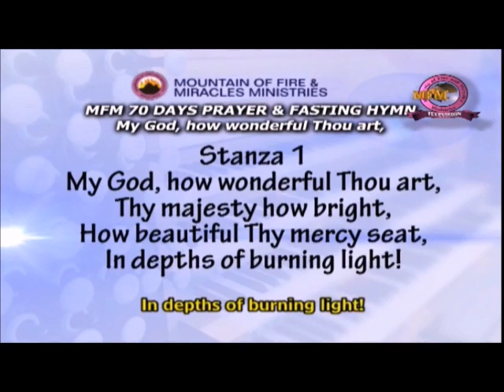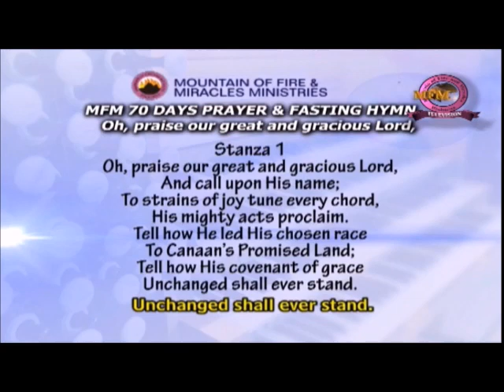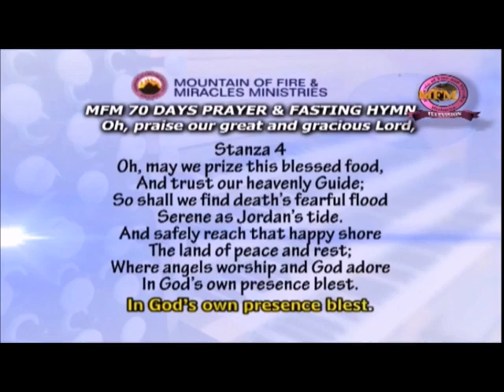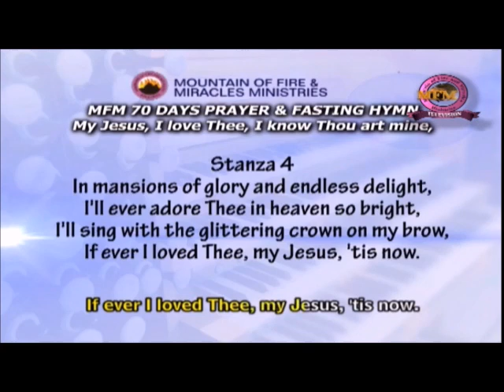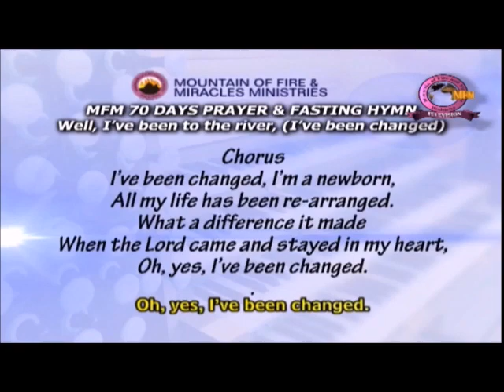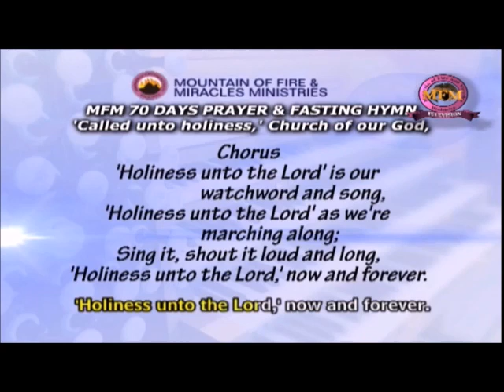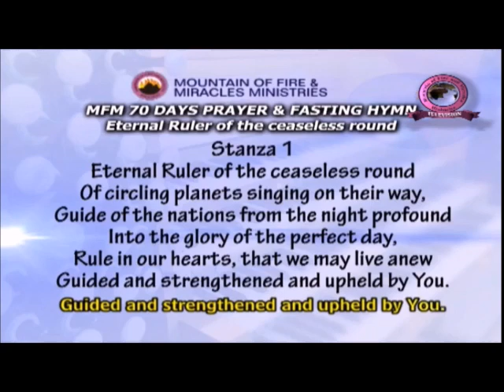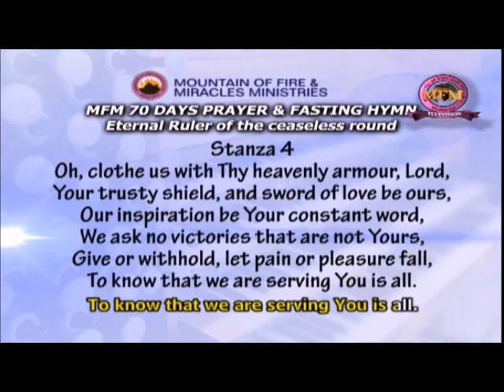Day 5 - MFM 70 Days Prayer and Fasting Programme 2020 Edition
Day 5 - MFM 70 Days Prayer and Fasting Programme 2020 Edition: Prayer Battle. Dr. D.K. Olukoya. Mountain of Fire & Miracles Ministries. 2020 Seventy Days Prayer and Fasting Programme.